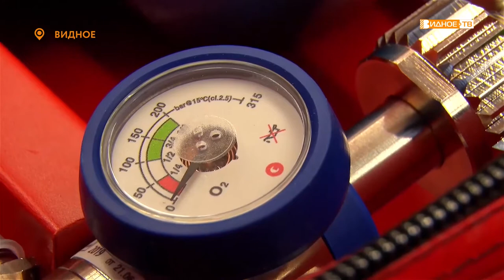«Спасая жизни» - пополнение парка машин скорой помощи